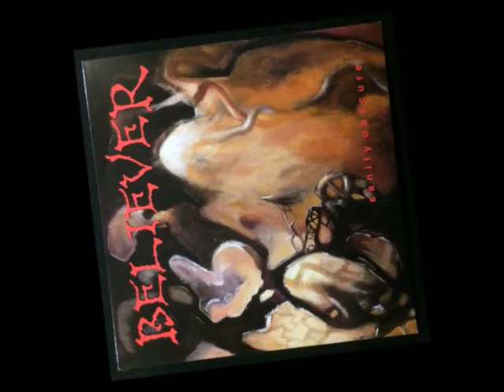THRASH METAL VS COVID 19 - LIVE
Tourniquet
Believer
Deliverance
Disaffection
Reborn
SOJ
Antidemon
Betrayal
Mortification
Detritus